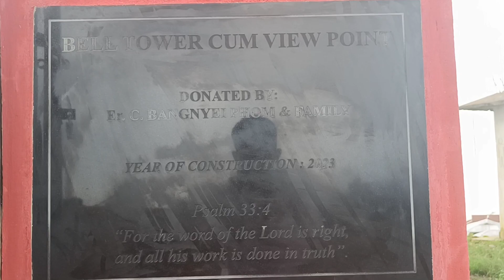View of YONGNYAH HONGNYÜ 💞 my birthplace/native 💞💞💞